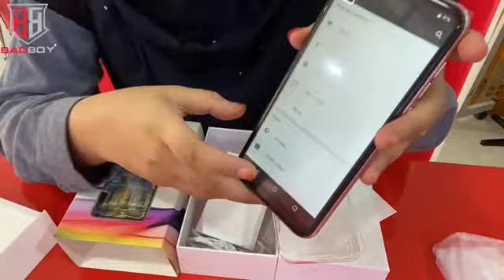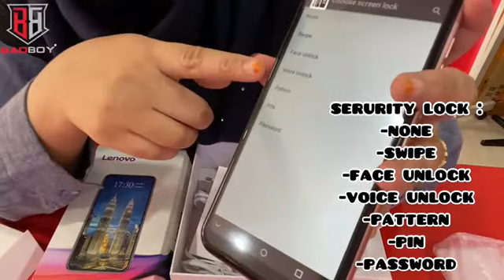FULL REVIEW HP LENOVO i11PRO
*Lenovo i11 Pro*

Android 8.1
Smartphone Screen 6.26" Inch
3GB RAM
32GB ROM
Battery 3200mAh
Face Unlock

PHONE
CABLE MICRO 1PCS
CHARGER 1PCS
EARPHONE 1PCS
TEMPERED GLASS 1PCS SILICON CASE 1PCS

Warranty Policies:
Phone with 1 YEAR warranty
Cable/plug 3 MONTH warranty

Colour : BLACK & GOLD